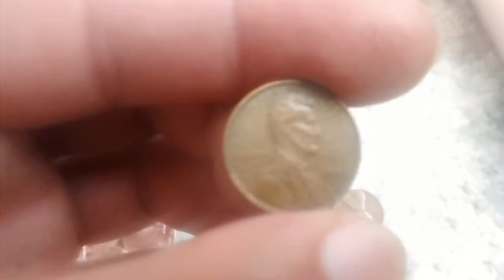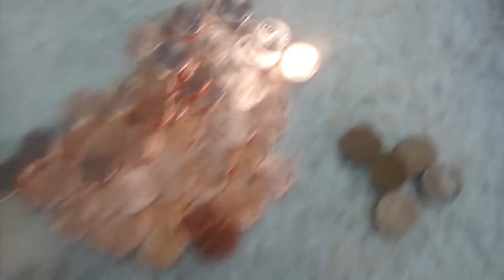RESULTADO DE LA SEGUNDA BUSQUEDA